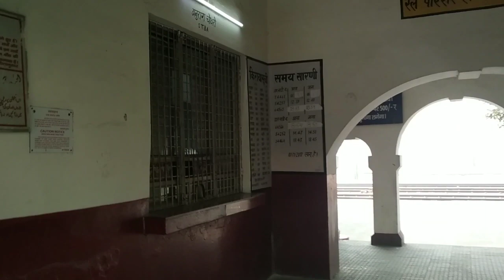Harthala Railway station Moradabad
Harthala Railway station
Harthala moradabad
Harthala is a colony of moradabad city and its a small station on the route to Saharanpur from moradabad where passenger train stops
Rishikesh bandikui passenger
Lucknow Saharanpur passenger
Saharanpur Moradabad MEMU

Rail zone provides you almost all train related videos or rail fanning videos